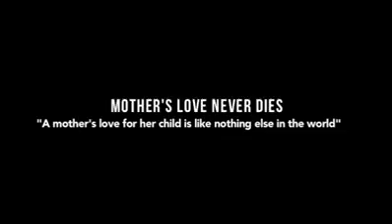Mother's love never die...